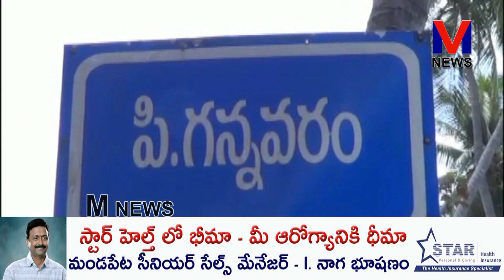మోషే చారిటబుల్ ట్రస్ట్ చైర్మన్ పాస్టర్ పిడకల ప్రశాంత్ కుమార్ ఆధ్వర్యంలో|| M NEWS TELUGU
తూర్పుగోదావరి జిల్లా పి.గన్నవరం మండలం నరేంద్రపురం లో మోషే చారిటబుల్ ట్రస్ట్ చైర్మన్ పాస్టర్ పిడకల ప్రశాంత్ కుమార్ ఆధ్వర్యంలో ఉచిత గుండె వైద్య శిబిరాన్ని ఏర్పాటు చేశారు. || M NEWS TELUGU